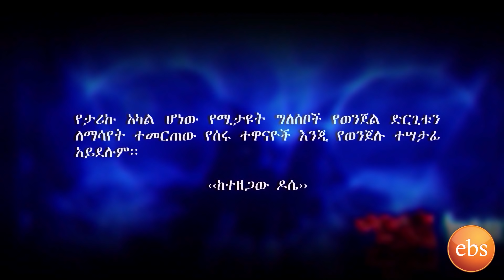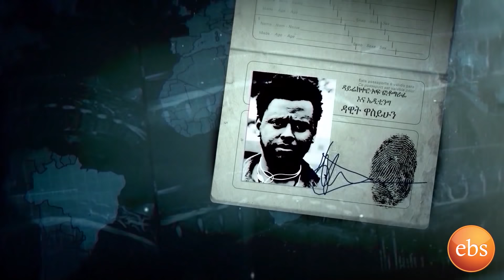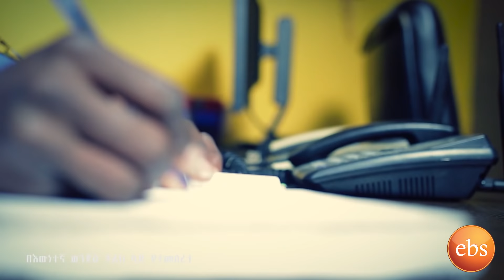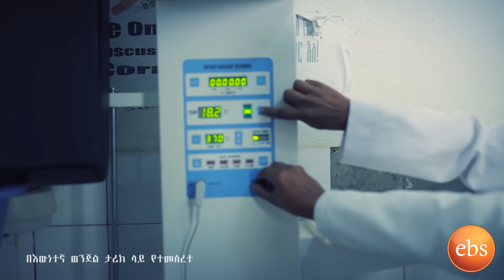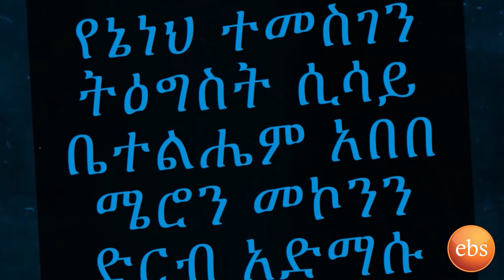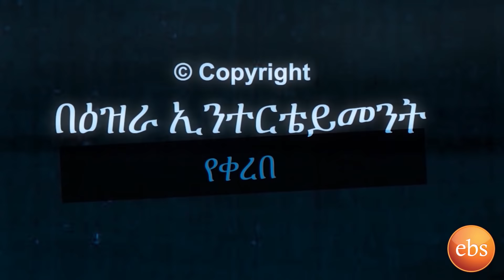ከነነፍሱ ጫካ ዉስጥ ተቀብሮ የተገኘዉ ጨቅላ ህፃን እዉነተኛ ታሪክ ከተዘጋዉ ዶሴ/KETEZEGAW DOSE EPISODE 125 PART 02